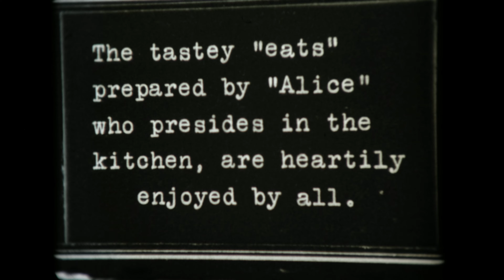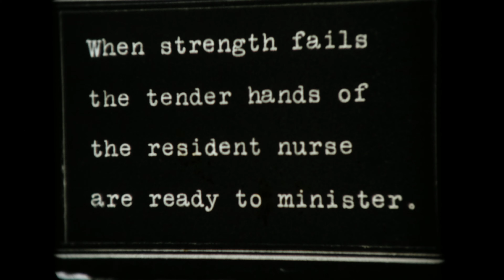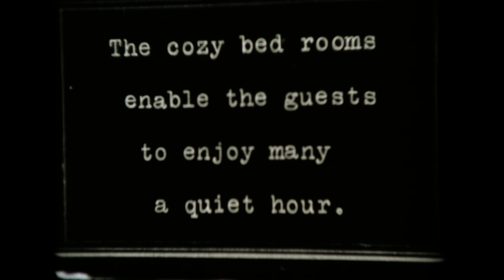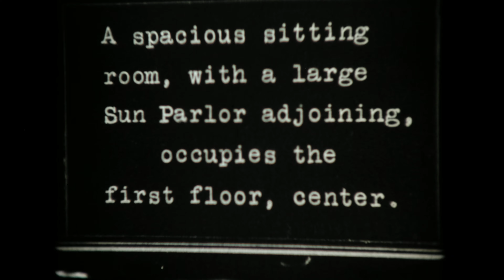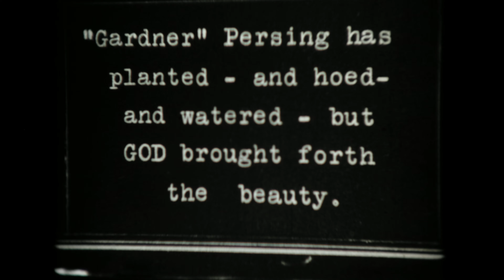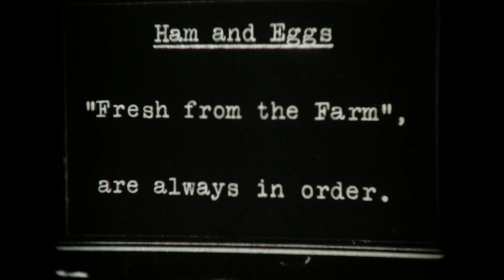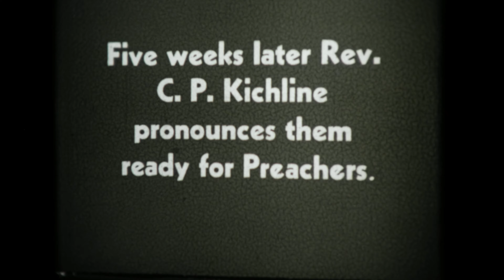Herndon Home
16mm film found at flea market.
Labeled: Herndon Home
Date: Aug. 25, 1935
Movie by D. S. Warfel

Rev Charles Preston Kichline

Film date code of 1942